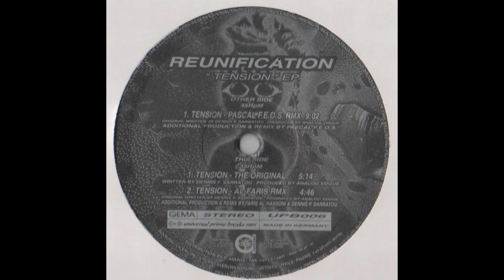Reunification - Tension (Pascal FEOS Remix)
I do not own the rights to this song, if you are the owner of the rights and you want this video to be deleted, please let me know by posting a comment below, I will take it off.